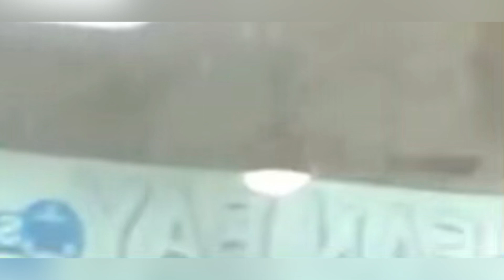(100 Subscriber special) Ceiling fans I recorded in the past.